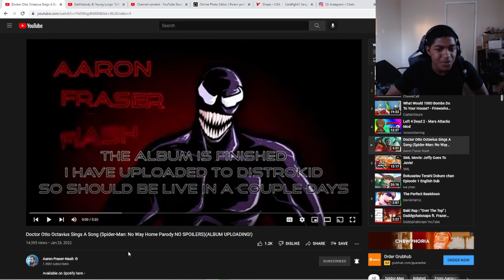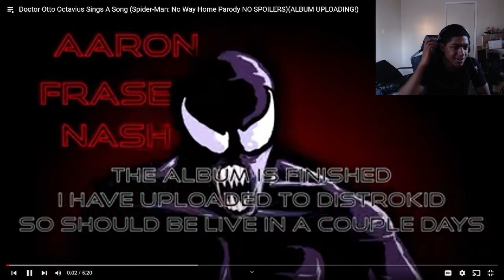Doctor Otto Octavius Sings A Song (Spider-Man: No Way Home Parody NO SPOILERS) | Reaction